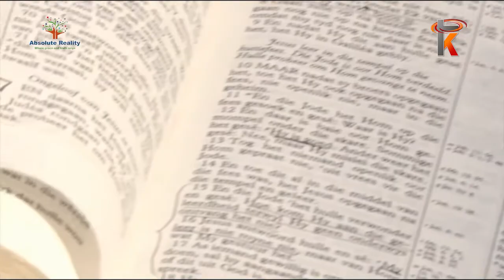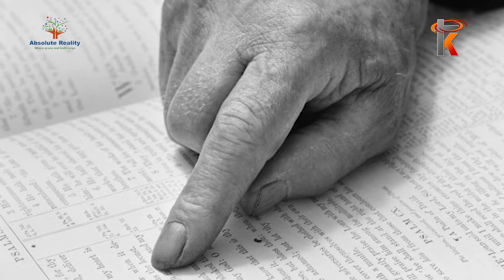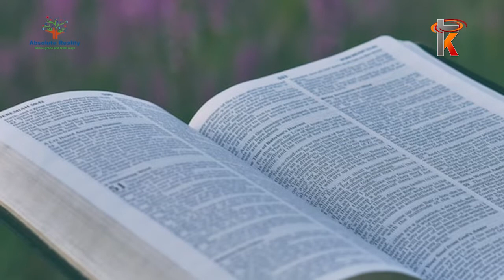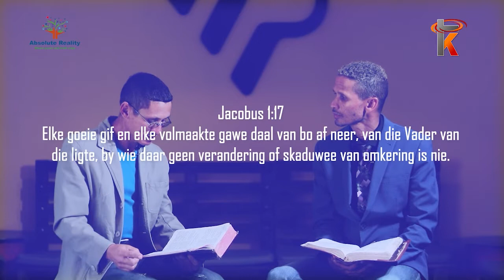17 Januarie 2022 Francois Basson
Gelyktydige uitsending soos gesien op Kruiskyk TV – Francois Basson elke Maandagaand om 21:30 en u kan dit saam kyk hier op Kruiskyk se YouTube blad vir u gerief